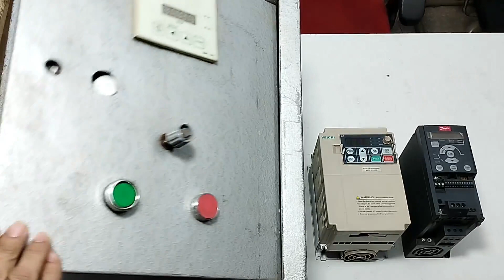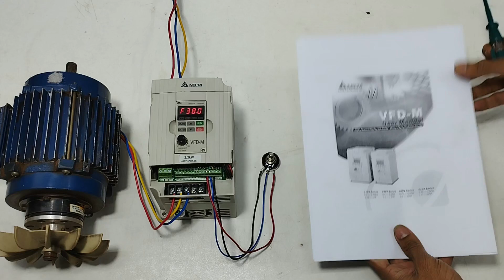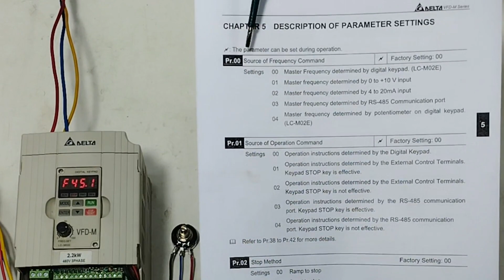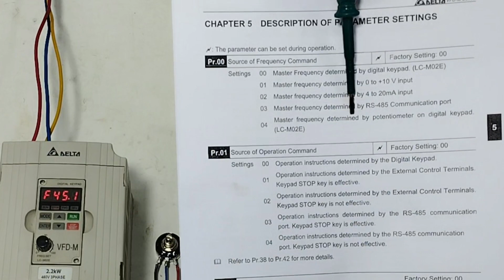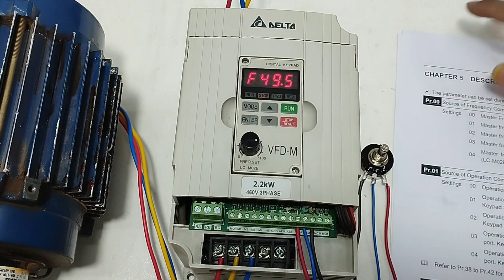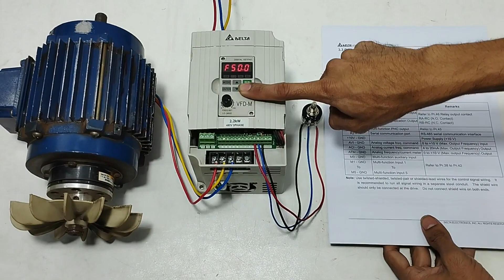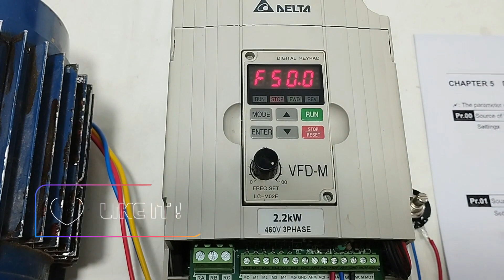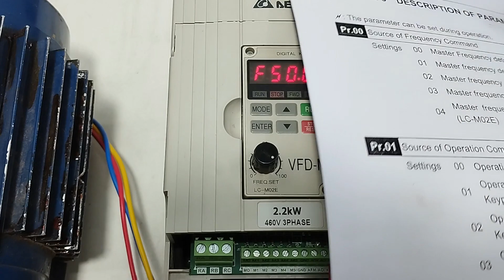Delta VFD, পটেনশিওমিটার নষ্ট হলে কিভাবে VFD রান করবেন ? // & potentiometer connection with VFD.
প্রায় সময় VFD এর পটেনশিওমিটার নষ্ট হয়ে থাকে, সেক্ষেত্রে যে কোন একটি পটেনশিওমিটার দিয়ে কিভাবে VFD রান করবেন, শুধু একটি প্যারামিটার চেঞ্জ করে এবং External potentiometer  কিভাবে কানেকশন করবেন তা প্রাকটিক্যাল দেখিয়েছি Creative Engineering এর আজকের ভিডিওতে। আশা করছি নতুনদের উপকারে আসবে।

প্রিয় দর্শক সাথেই থাকুন, যেকোন প্রয়োজনে যোগাযোগ করুন-